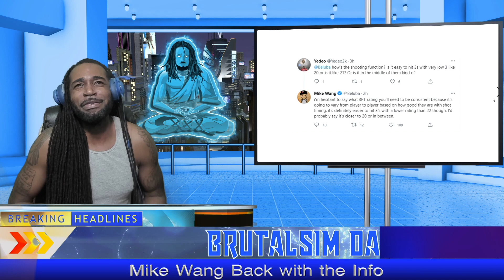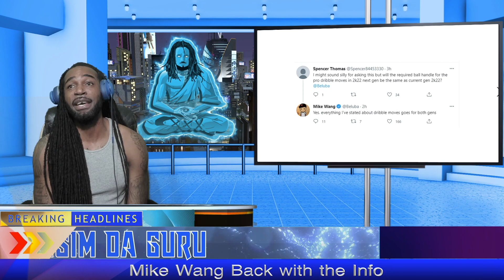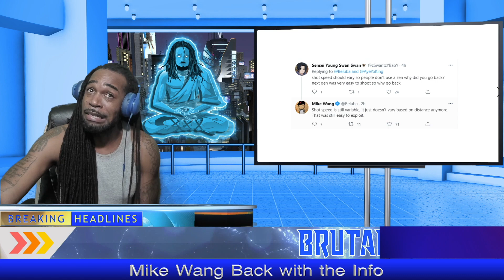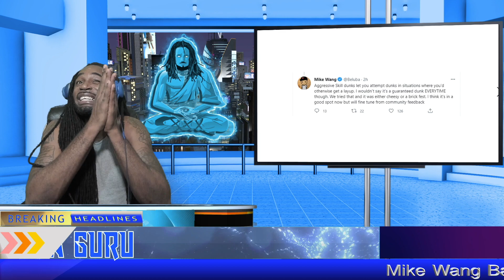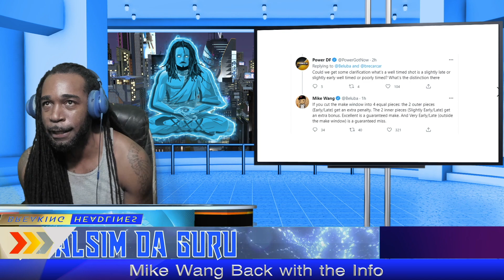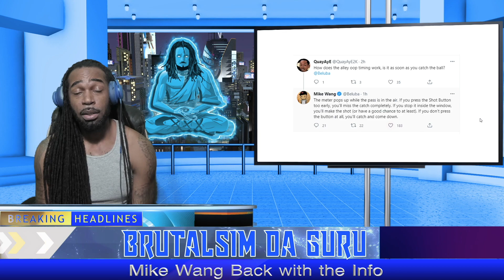NBA 2K22 NEWS - MIKE WANG SPEAKS on LOW 3PT SHOOTING, ADDITIONAL ANIMATIONS, FADING 3'S BADGE & MORE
INTRO: (0:00)
VIDEO: (0:52)
OUTRO: (15:20)

My Setup